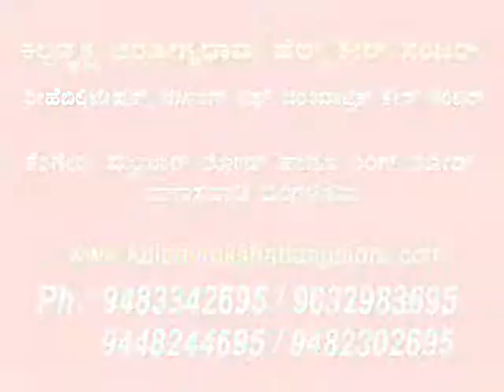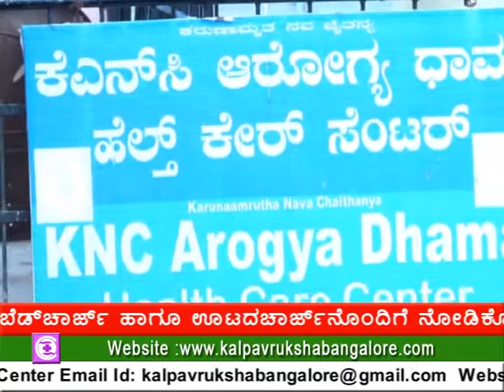Rehabilitation Center for all age group, Assisted Living Facility, Alzheimer, Parkinson Dementia